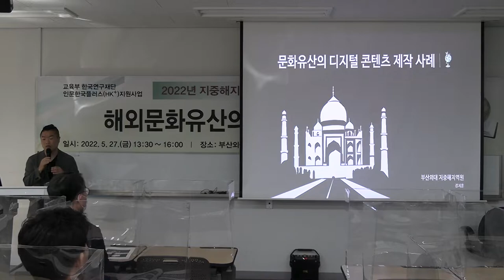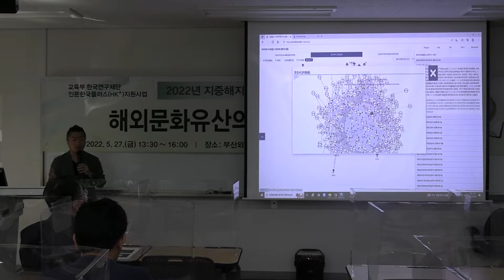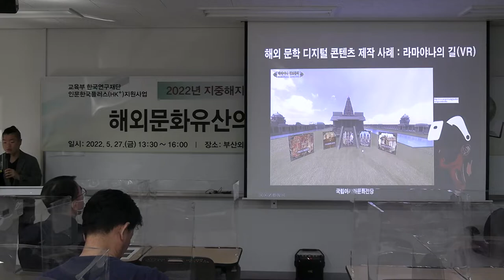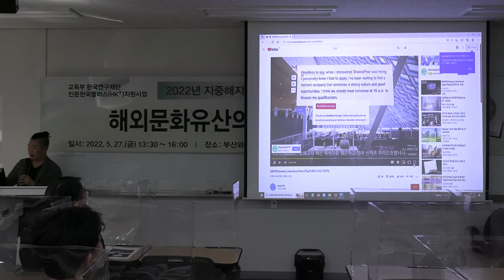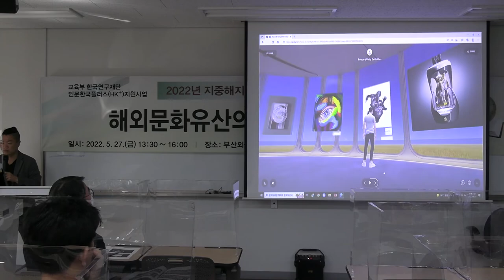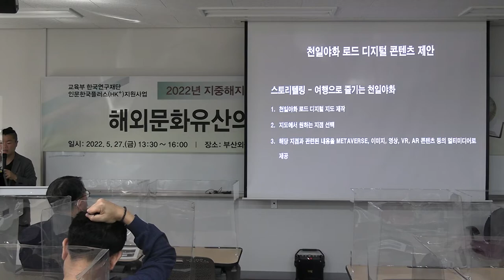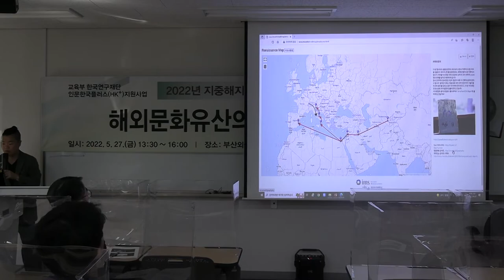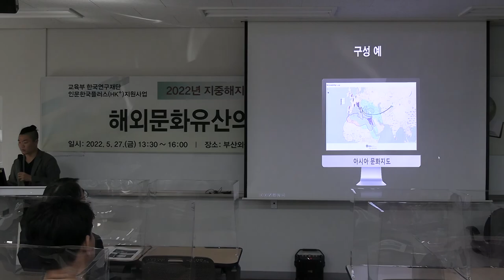문화유산의 디지털 콘텐츠 제작 사례(강지훈_부산외대)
2022년도 지중해지역원 Mediterranean Forum